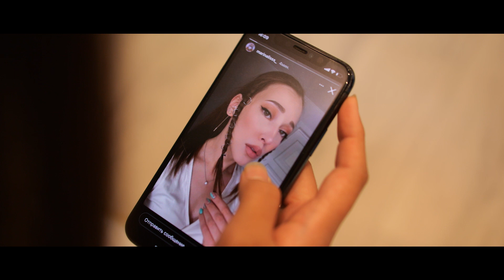Nikways team - Кумир | 48HFR 2023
В мире инфошума, так легко потерять себя, ведь никто не знает, что скрывает красивая картинка. Маленькая Лейла с детства начала равняться на любимую блогершу и в погоне за популярностью начинает играть чужую роль, закрывая глаза на морально-нравственные ценности и становясь идолом для других.

режиссер - Цыганкова Марина и Цыганков Никита
актеры - Алиева Замина, Цыганкова Марина, Мякишева Татьяна, Бокунов Алишер, Ерболатулы Акыл, Касымова Сымбат
сценарист - Марина Цыганкова
оператор - Цыганков Никита
страна - Казахстан
город - Алматы